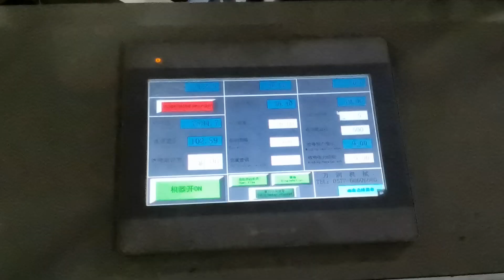foil lamination machine